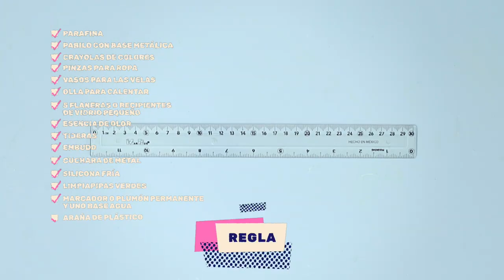Violeta Isfel en Suena Familiar capitulo 11